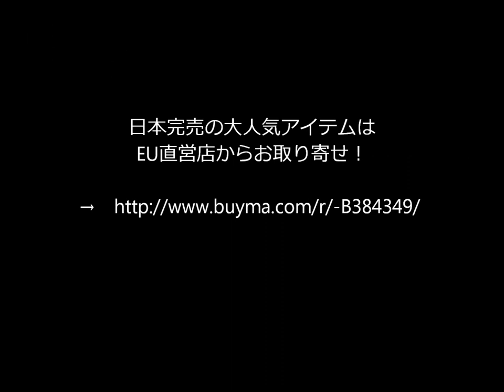ロエベ【大人っぽいセクシーなヘアーカーフ長財布】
●日本完売の大人気アイテムは
EU直営店からお取り寄せ！